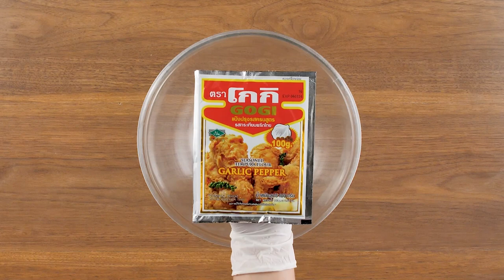สลัดปลาเงิน สูตรเด็ดอ.ยิ่งศักดิ์